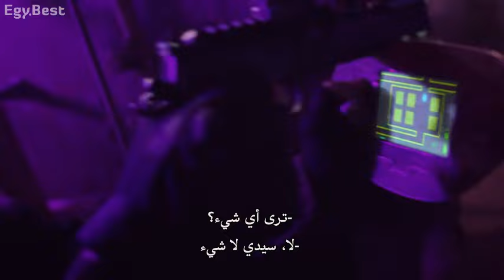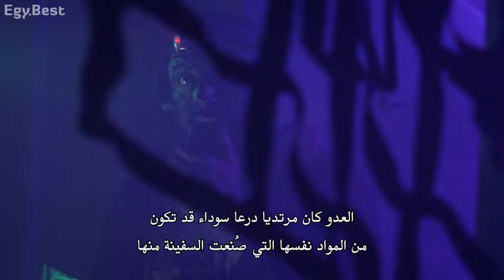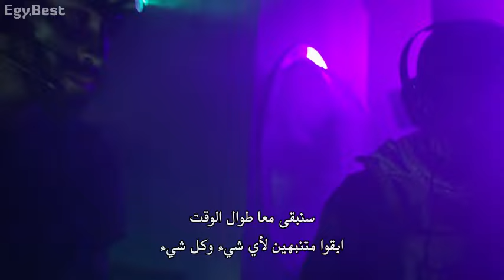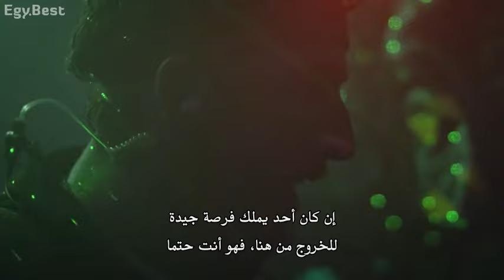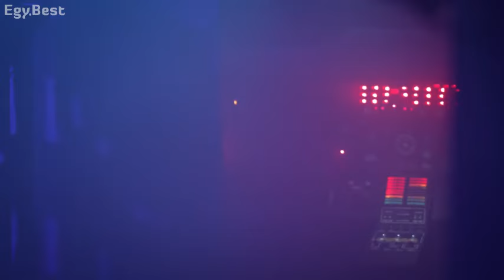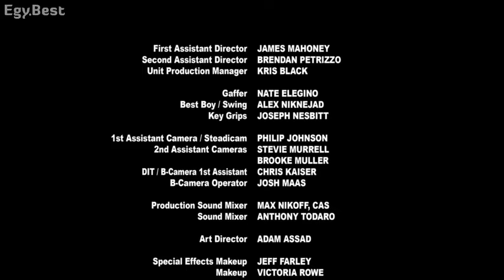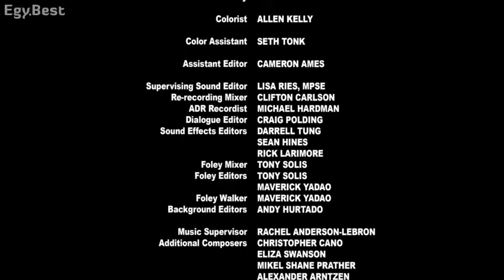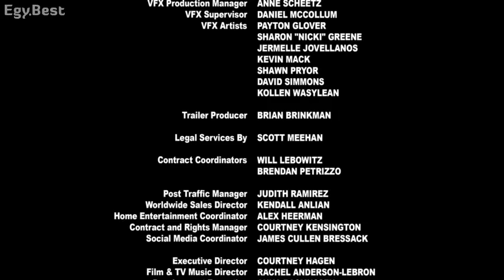Film ALIEN PREDATOR 2018.. فيلم رعب أكشن مترجم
يرجى الإشتراك في القناة
و تفعيل الجرس
لمزيد من الأفلام المترجمة